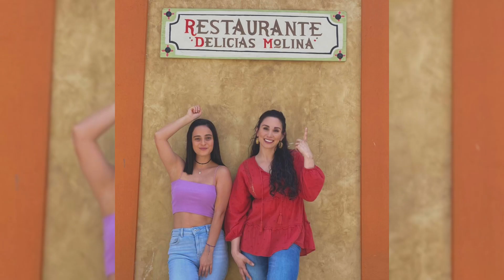Avance 14: Erendida Sufre Un Infarto | Nadie Como Tú